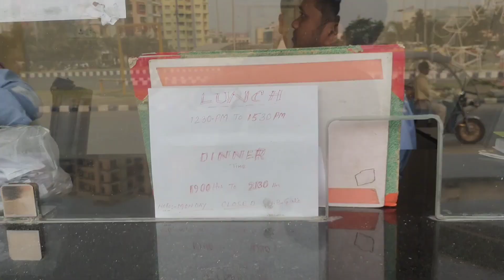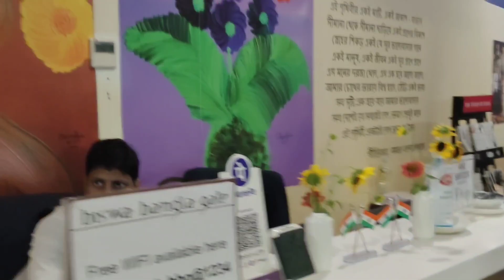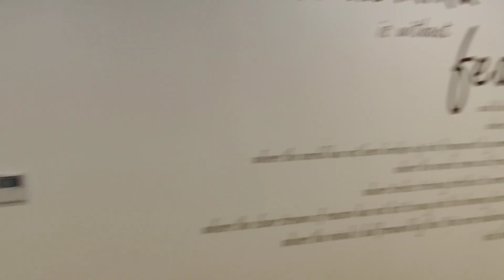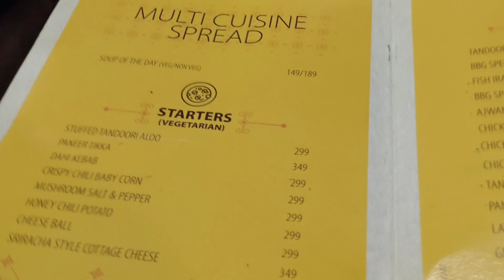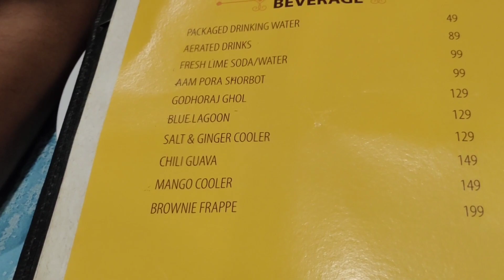Biswa Bangla Gate | Kolkata Hanging Restaurant | Kolkata family place | Kolkata tour places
And COMMENT for next Video related to this.